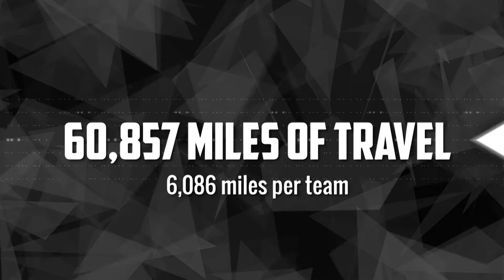Life of an Arkansas Tech Student-Athlete